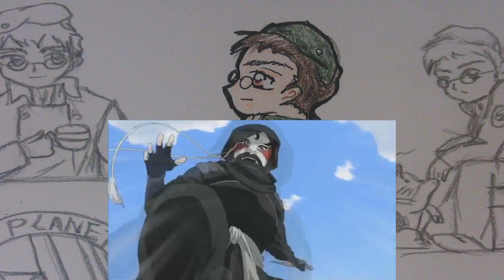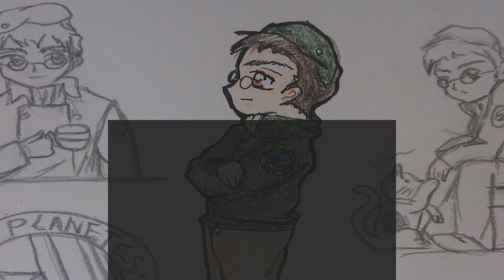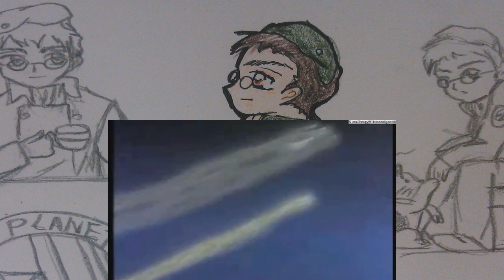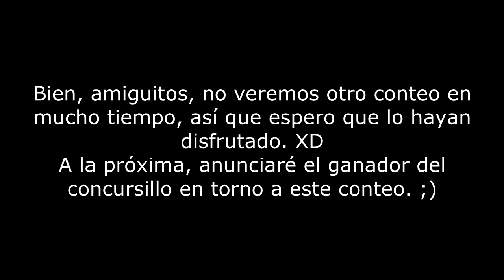That's Life 9.5: Top Definitivo de Series Anime Manga Hasta Ahora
Y con esto concluyo mi top definitivo de series de anime-manga hasta ahora. Espero que, aunque no estén de acuerdo con él, lo hayan llegado a disfrutar. :)
Por cierto, hay dos fuertes candidatos a llevarse el premio por lo del concursillo. No le dieron al clavo exactamente, pero estuvieron muy cerca, de haberle atinado a un título en particular. Como sea, llevaré esto a consenso con otros expertos en el tema, y anunciaré al ganador este próximo domingo. :D
Recuerden, si les interesa inscribirse a mi otra cuenta con reviews completos de series de anime, esta es: